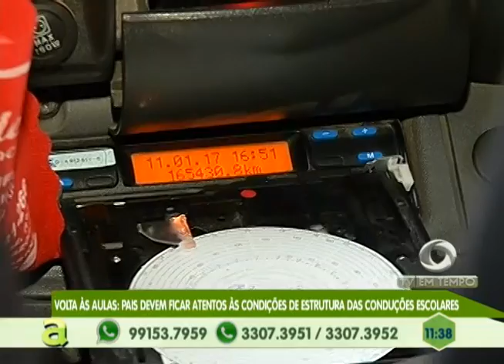Fila grande na procura de cursos de profissionalização no SEST/SENAT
03º BLOCO AGORA 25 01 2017 - Fila grande na procura de cursos de profissionalização no SEST/SENAT